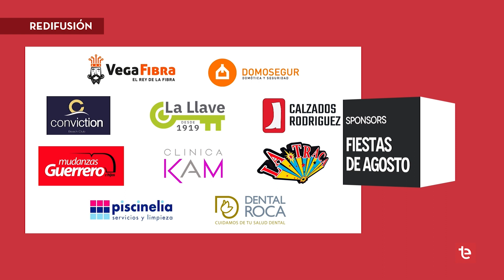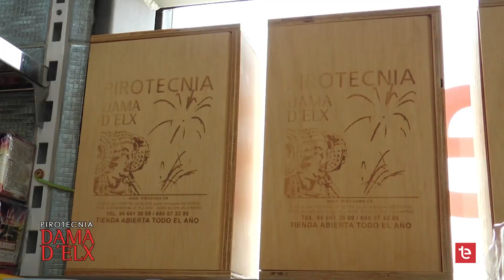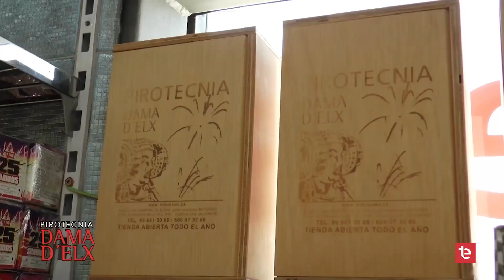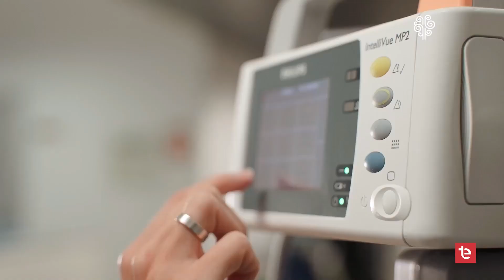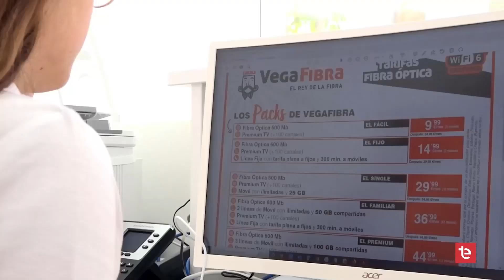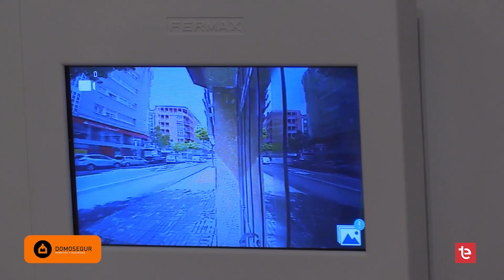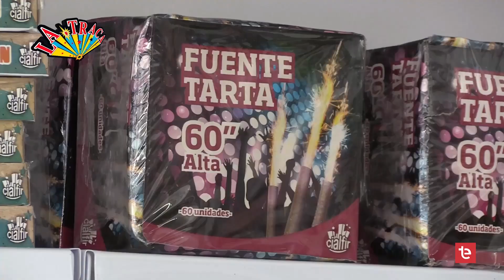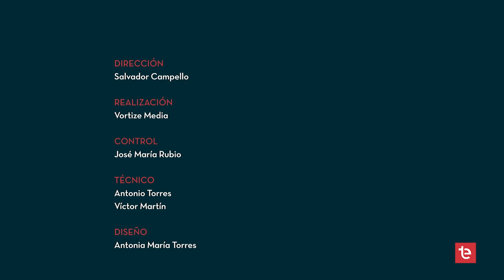ENTRADA MORA 08/08/2022